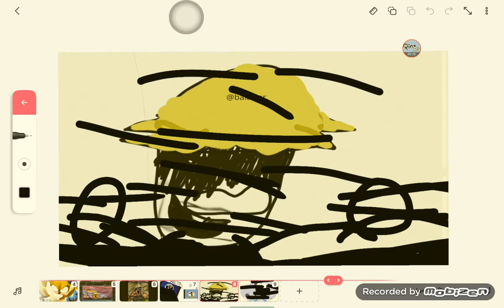pibby world teaser characters(remake/unsing).